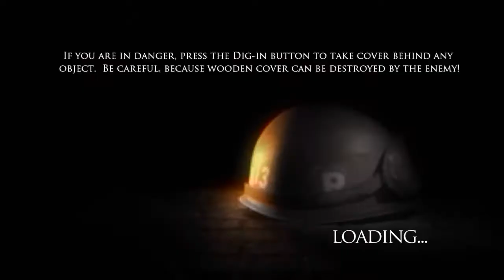Brothers in Arms Hell's Highway Authentic Difficulty Pt.1